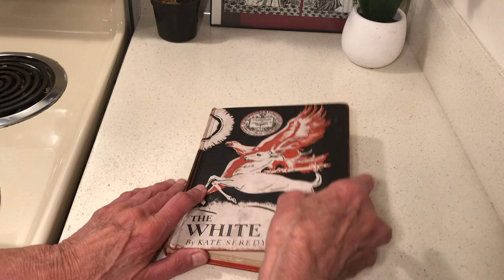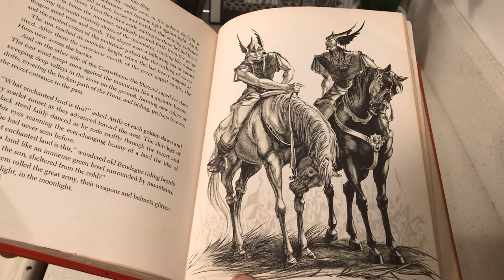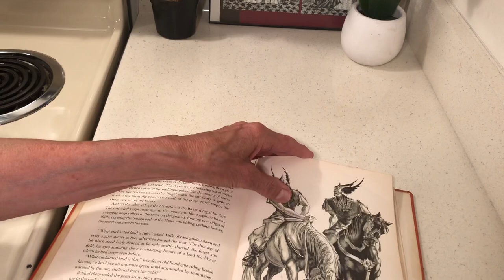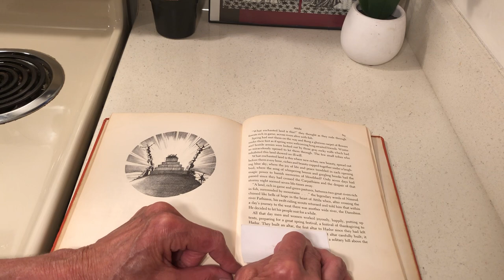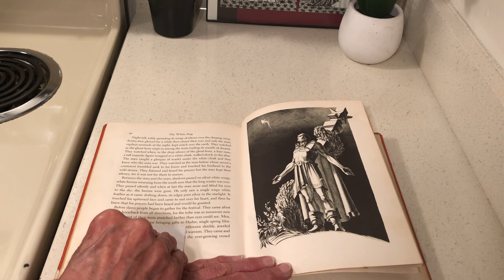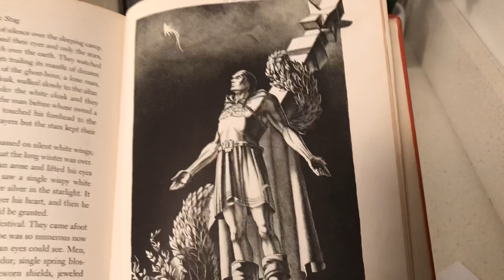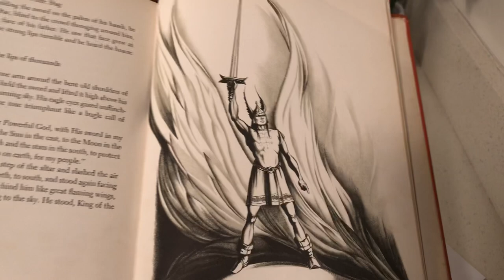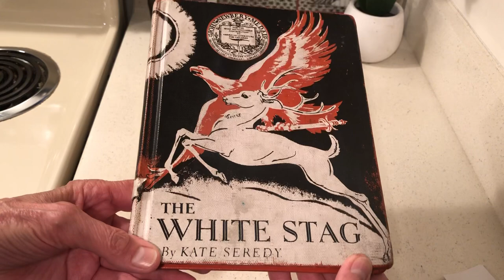The White Stag by Kate Seredy-Part 9,Chapter 4,Part 3 as Told by Rhoda Stone